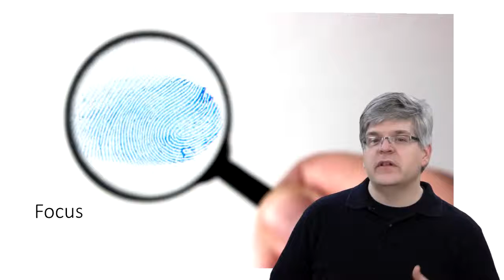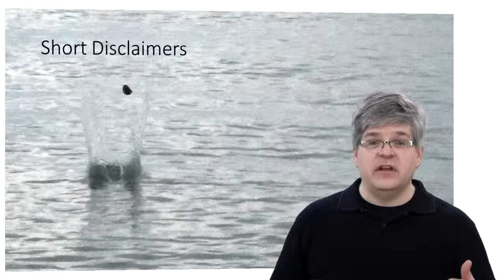Writing Like an Egyptian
We want you to write like an Egyptian. Well, sort of - we want you to use the writing technique known as "inverted pyramid" writing. We discuss what this is and why we use it in our corporate communications in this video.

For more useful tips for communications, just You can sign up for the series and get useful videos like this every week, completely ad-free.